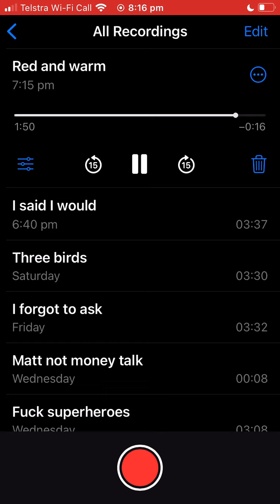Red and warm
RED AND WARM (D A D G B E, capo 6)

When sadness came I was alone. I hid my face.
But sadness saw the things I felt. The way I was.
And the world was soft and easy for a while.
The stars came down just close enough. A blanket to keep warm enough.

The future dulled. A darkness held. Hard edges gone.
I held my hands. I kicked my feet. I bit my tongue.
And the world is nowhere to be seen tonight.
Dark and red and warm and safe. Sadness built a happy place.
And when she left she almost broke my heart.
Sure and broke and shuddering. Clearly spoken, stuttering.
The final chapter written in the start.
The final chapter written in the stars.